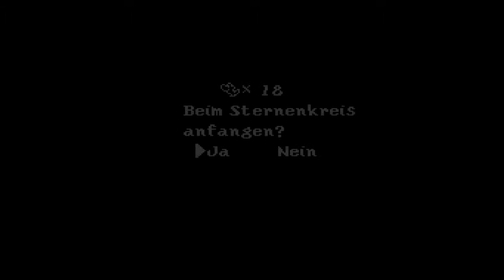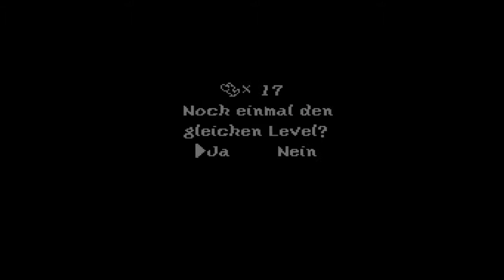Let's Play Yoshi' Island SMW2 (SNES) GERMAN Part 18 Möbius Festung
in der festung finden wir was Top Secret ist

Rechte gehehn an die Hersteller aus dem Hause Nintendo